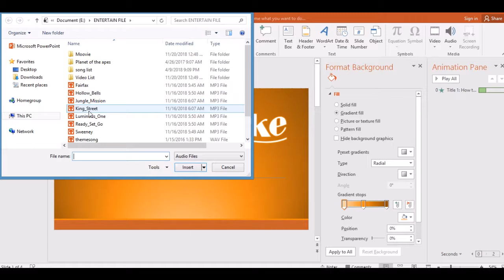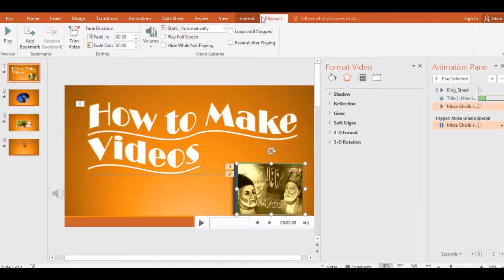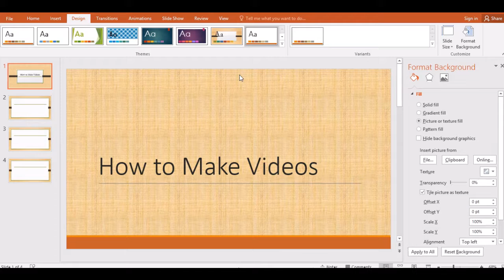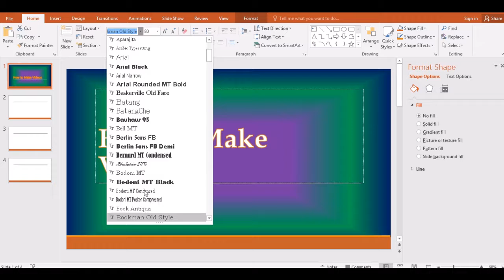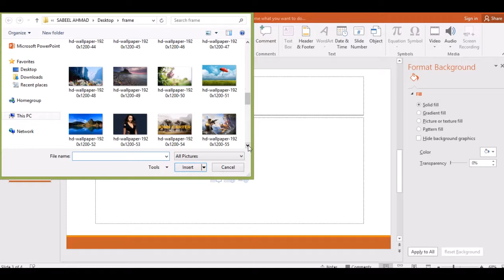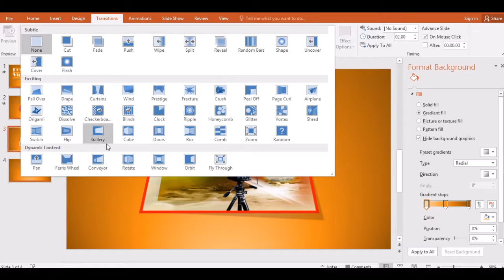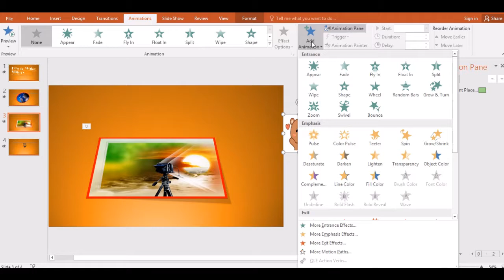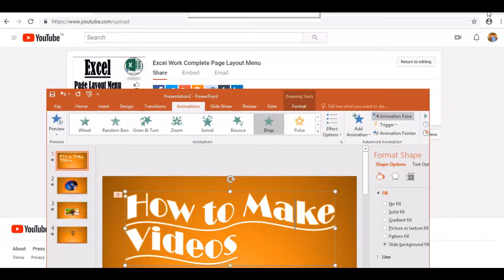Make a YouTube Videos and Edit many more Part-I